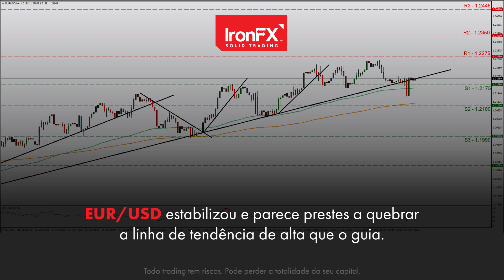USD ganhou com as medidas de inflação reveladas, acima do esperado | 31/05/21 | PT